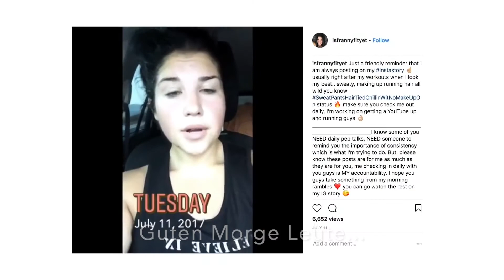Ist Franny schon fit?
Franny erzählt von ihrer beeindruckenden Story, wie sie es geschafft hat mit CrossFit fit zu werden. Denn um damit zu beginnen, muss man nicht fit sein.
für ein ausführlicheres Video.